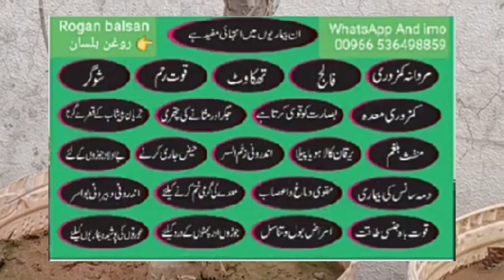بلسان کے خوبصورت پودے پاکستان میں دستیاب ہیں Balsan Plant Available in Pakistan / Rogan Balsan oil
All information Balsan oil And Balsan Plant please click here روغن بلسان اور بلسان کے پودے کی مکمل معلومات کے لیے کلک کیجئے